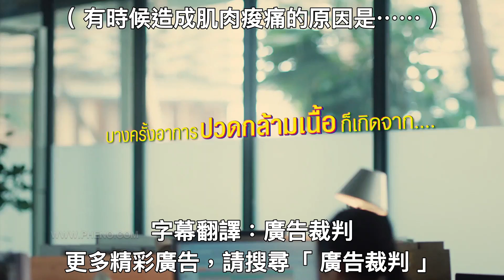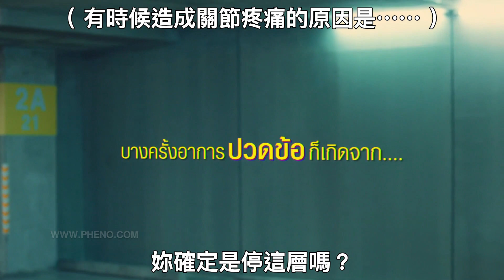🩹 駝獸、社畜必備，站再久都不累！🩹 泰國搞笑消炎噴霧廣告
這支廣告不只是在推銷，還想催眠你啊！
Perskindol⋯⋯Perskindol⋯⋯